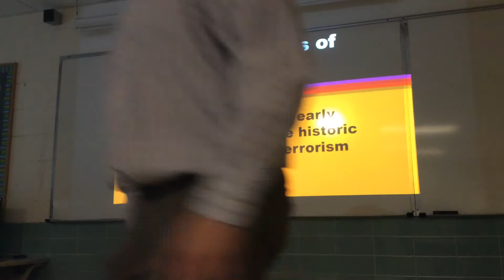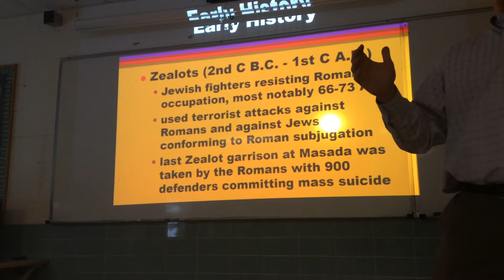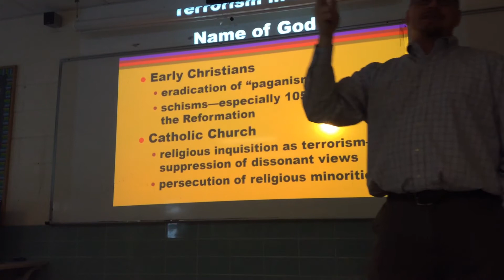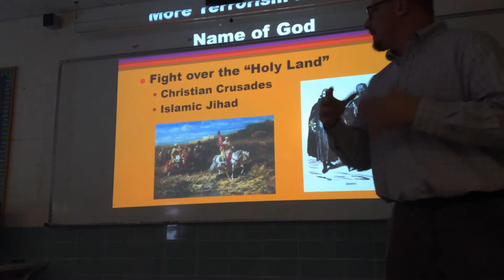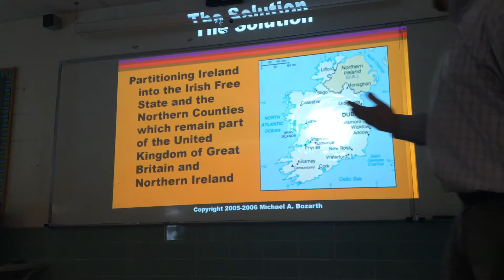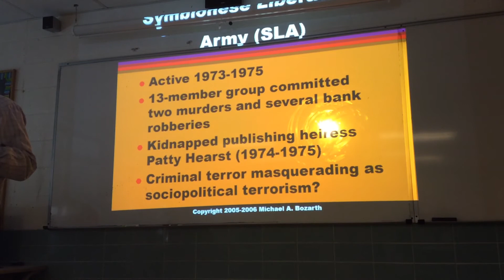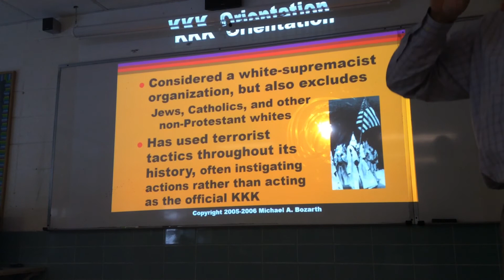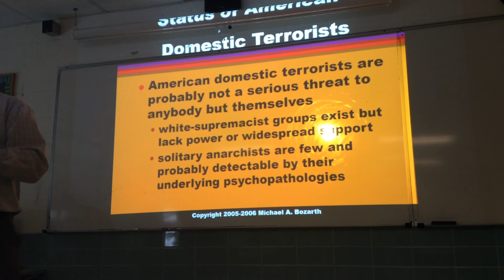January 22, 2018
SSS Lecture #4 - 1/22/18 - History of Terrorism